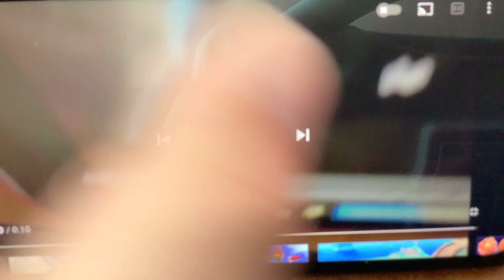Please put productions